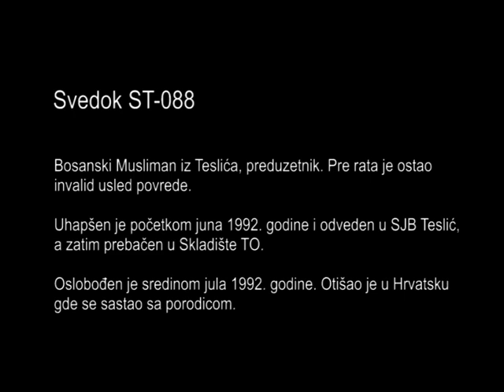Svedok ST-008, Skladište TO Teslić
Svedok ST-008

Bosanski Musliman iz Teslića, preduzetnik.
Uhapšen je početkom juna 1992. godine i odveden u SJB Teslić, a zatim prebačen u Skladište TO.
Svedoči da je Midhat Gilić tučen najviše od svih zatočenika, od čega je na kraju i umro.
Usled lošeg zdravstvenog stanja, odveden je u hitnu pomoć, gde je čuo kako Miroslav Pijunović i još jedan pripadnik grupe „Miće“ ubijaju Fadila Išića vatrenim oružjem .
Oslobođen je sredinom jula 1992. godine. Otišao je u Hrvatsku gde se sastao sa porodicom.